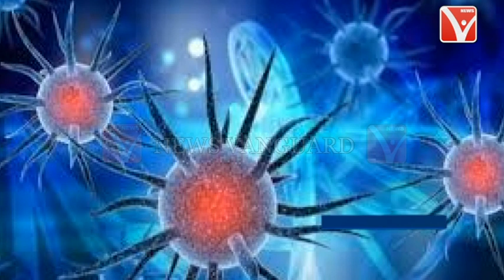ফের দেশে করোনার দৈনিক সংক্রমণ উদ্বেগজনক ভাবে বাড়ছে// গত ২৪ ঘন্টায় দেশে ১০৮জন